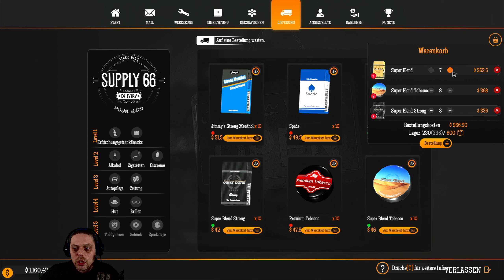Gas Station Simulator #13 Tanke läuft aber Geld kommt net [Let's Play] [PC] [deutsch]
Gas Station Simulator Let's Play

Die Tankstelle muss nicht klein bleiben. Du kannst sie erweitern, um mehr Kunden zu bedienen und neue Kunden anzulocken. Und wie wir alle wissen, kann man an einer Tankstelle viel mehr machen als nur tanken.
Beim Ausbau der Tankstelle stehen dir viele Möglichkeiten zur Verfügung, von kleineren Dingen wie die Bereitstellung von Toiletten über einem einfachen Laden bis hin zu großen Dingen wie eine ganze Werkstatt für Autoreparaturen oder sogar eine Autowäsche.
Die meisten dieser Erweiterungen können auch selbst weiter ausgebaut werden. Es gibt hier so viel, was du machen kannst.